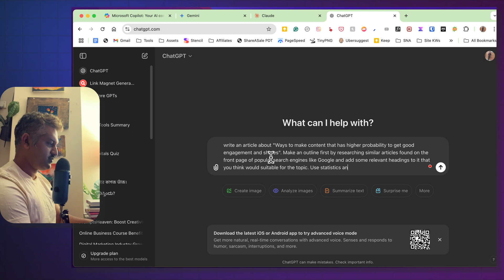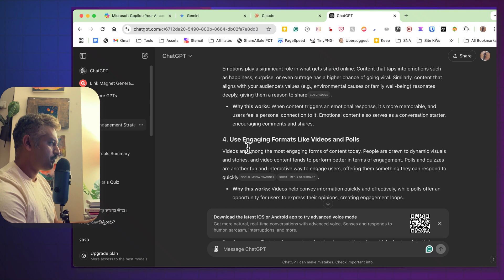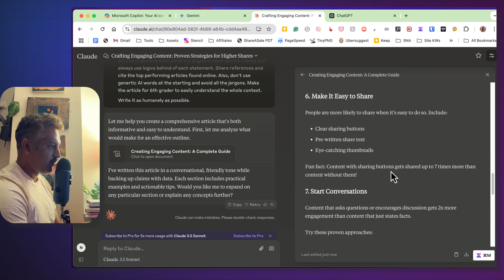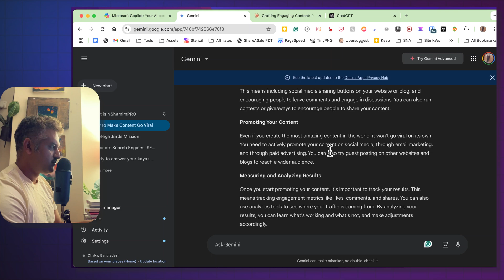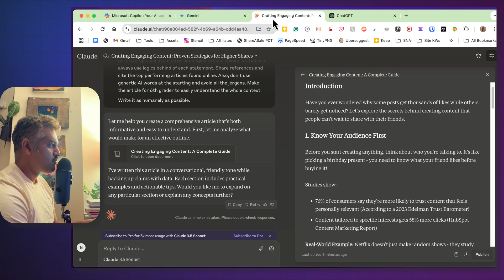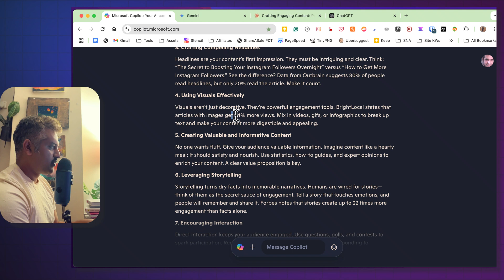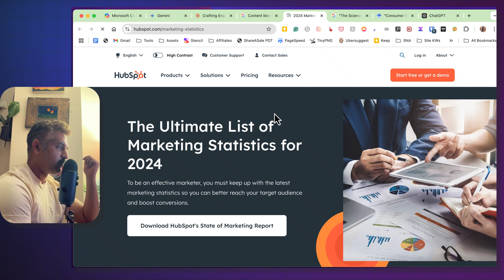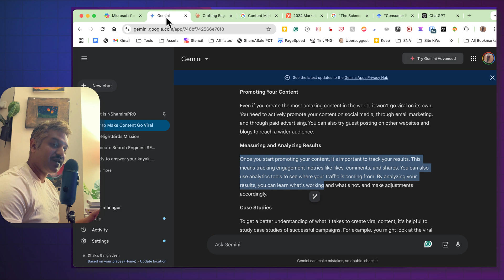৪ টা AI টুল লাইভ কম্পারিজন করলাম ! ৩ নম্বরটা নিয়ে এমন অভিজ্ঞতা হবে ভাবিনি !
৪ টা AI টুল লাইভ কম্পারিজন করলাম ! ৩ নম্বরটা নিয়ে এমন অভিজ্ঞতা হবে ভাবিনি !

এই ভিডিওতে আমি ৪টি জনপ্রিয় AI টুলের মধ্যে তুলনা করেছি লাইভ ডেমোর মাধ্যমে! প্রতিটি টুলের ক্ষমতা, ফিচার, এবং পারফরম্যান্স পরীক্ষা করে দেখেছি, যেন আপনি সহজেই বুঝতে পারেন কোনটি আপনার জন্য সেরা। লেখার গুণগত মান, প্রাসঙ্গিকতা এবং বৈচিত্র্যের ওপর ভিত্তি করে এই AI টুলগুলোকে একে অপরের সাথে মিলিয়ে দেখানো হয়েছে। যদি আপনি ব্লগিং, কনটেন্ট ক্রিয়েশন, বা লেখার কাজের জন্য একটি নির্ভরযোগ্য AI টুল খুঁজছেন, তাহলে এই ভিডিওটি আপনার জন্য দারুণ সহায়ক হবে!

এস ই ও তে আপনারা যারা ক্যারিয়ার গড়তে চান আমাদের NShamimPro পেইড কোর্স হতে পারে আপনার জন্য আদর্শ, কোর্স লিংক কমেন্টে দেয়া হলো।